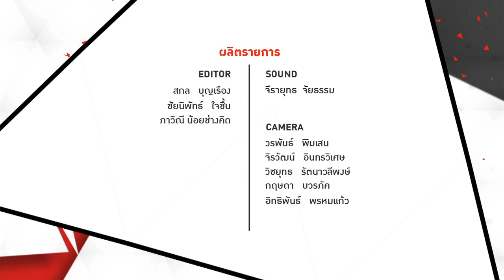Big Boom Box "Into The Air" - แสงสะท้อน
Big Boom Box Alive โชว์คุณภาพจากศิลปินตัวจริง พาคุณดื่มด่ำไปกับท่วงทำนองดนตรีโฟล์ค ผ่านลีลาการนำเสนอของวง IntoTheAir ในรูปแบบบันทึกการแสดงสดของพวกเขา ความนุ่มละมุนจากเพลงของเขาจะเป็นอย่างไร มาทำความรู้จักไปพร้อมกัน